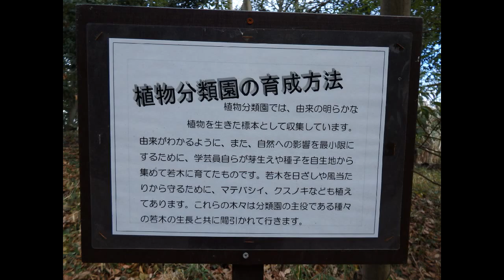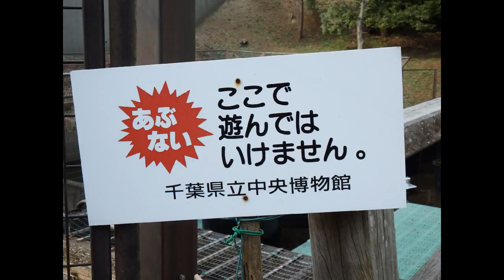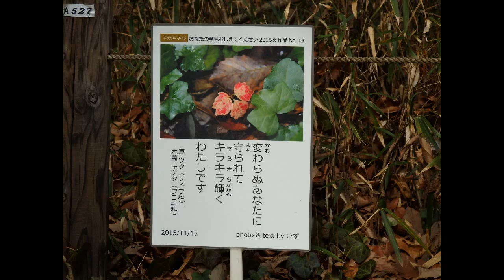2016.02.18 生態園から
生態園と舟田池